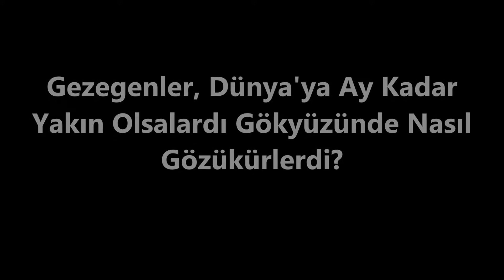Gezegenler, Dünya'ya Ay Kadar Yakın Olsalardı Gökyüzünde Nasıl Gözükürlerdi